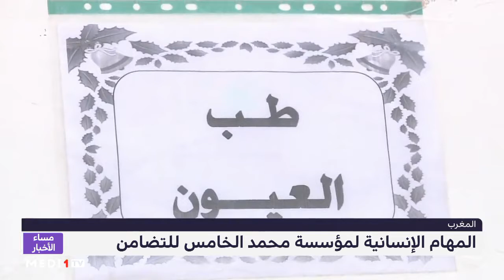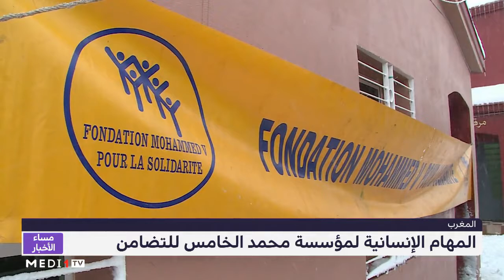المهام الإنسانية لمؤسسة محمد الخامس للتضامن